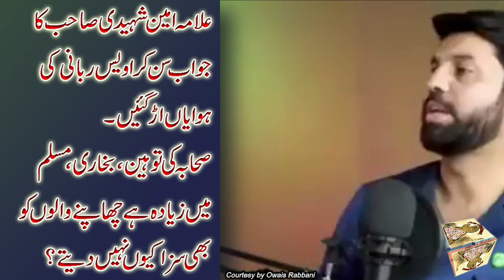Namoos e Sahaba Bill Shia Reaction - Allama Amin Shaheedi - Owais Rabbani Podcast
Taggs,
allama ameen shaheedi,
allama amin shaheedi,
allama amin shaheedi bayan,
owais rabbani,
owais rabbani vs amin shaheedi,
owais rabbani with amin shaheedi,
owais rabbani with amin shaheedi sahaba bil,
amin shaheedi sahaba bil,
namoos e sahaba bill,
namoos e sahaba bill 2023,
namoos e sahaba bill shia reaction,
owais rabbani podcast,
anaghadeeri,
anaghadeeri shorts,
ana ghadeeri,
Allama Amin Shaheedi,
Owais Rabbani Podcast,

This channel provides educational videos on a variety of topics related to Shia Islam and religious affairs. This channel is also home to a range of weekly talks, lectures, and debates on a variety of religious and social issues.